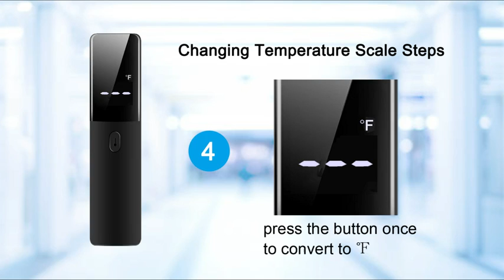Infrared Thermometer, Non-Contact Infrared Forehead Thermometer with LCD Display,Fever Alarm Reviews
This is the best Infrared Thermometers in the marketplace with cheap price that you can easily afford.
Infrared Thermometer, Non-Contact Infrared Forehead Thermometer with LCD Display,Fever Alarm, Memory Function,Ideal for Baby,Adults, School Offic Reviews:

【Non Contact and 1 Second Mesurement】One-button fast temperature measurement. Non-contact infrared measurement, while avoiding cross infection. And you do not worry about disturbing an sleeping baby,Measuring distance is 0.6-2 inch.
【Convenient Memory Feature】 You can store up to 32 temperature readings (only in the body temperature mode)and recall them at any time. This comes in handy for keeping a record, and makes it convenient for babies, children, adults, . Also has an auto shutdown feature for power saving.
【Built for Accuracy】Get instant results by simply pointing the laser at the area you want to measure. Measure surface temperatures ranging from 90℉ to108 ℉/ or32℃ to42 ℃ and easily switch between Fahrenheit and Celsius.
【Sound Reminder】High-accuracy infrared measurement, intelligent algorithm.The HD LED screen displays clear and crisp numbers that are easy to read.FEVER ALARM:Audible alert for over-temperature(100°F). RECORDS: Maximum 32 testing records can be saved.OVER RANGE SHOWS: ""HI"" or ""LO"" on LCD.
【Note】Do not use the product in an environment with humidity greater than 85%. Do not repair it by yourself. Please contat us first if there has any problem.For the best measurement results, please make sure that the probe is 0.6-2 inch (3-5cm) away from the measured surface. There will be some measurement errors when you transfer the thermometer to an environment with a large temperature difference irror.
Why choose this Infrared Forehead Thermometer?? ✔Upgrade High-accuracy Sensor Probe CE certified, it is recommended by doctors and pediatricians.safety for users. ✔Best Choice for Infant 1 second fast measurement without waking your baby up, no beep in mute mode and backlit LCD enables clear reads even in the dark. ✔Intelligent Light Indicator for Fever The digital thermometer will warn you with corresponding lights and beeps when the temperature is higher than the normal lever. ✔℉ / ℃ Switch Easier way to achieve ℉ / ℃ conversion. Just keep long pressing the Mute Button for 5 seconds when the thermometer is turned on. ✔32 Sets of Memory More data recorded to help you better track the trend of body temperature. NOTE:Do not use the thermometer under strong convection condition or near phone.Remove the thermometer only after hearing a short beep, or the result may not be accurate. It takes only 1s to display the result. Specifications: Measurement Mode: forehead mode Power: DC 3V (2
AAA batteries) not included Temperature Range: 89.6-108℉/32-42.2℃; Testing Accuracy: ±0.4℉/0.2℃ Testing Time: 1s Measuring Distance: 0.6-1.97in (1.5-5cm) Resolution: 0.1℉(0.1℃) Memory: 32 temperature readings Display Unit: ℉/℃ Automatic Switch-Off Time: 1 minute Outer Dimensions: 150
37
16.3mm Package Weight: 77g Operation Environment: 60.8℉-95 ℉(16℃-35℃) Humidity: 15-80% Package contents: 1
infrared thermometer 1
user manual
Infrared Thermometer, Non-Contact Infrared Forehead Thermometer with LCD Display,Fever Alarm, Memory Function,Ideal for Baby,Adults, School Offic